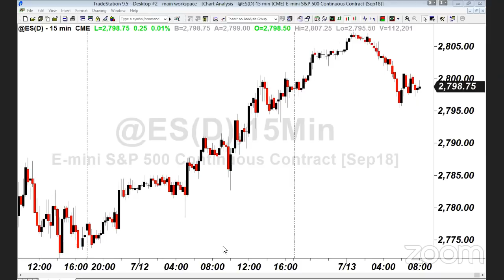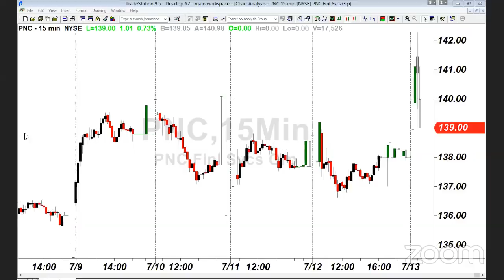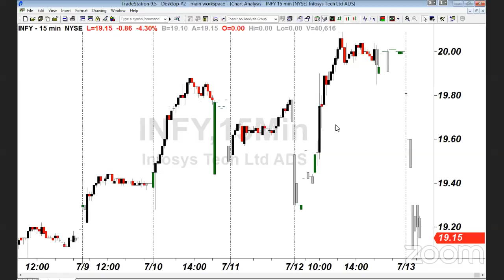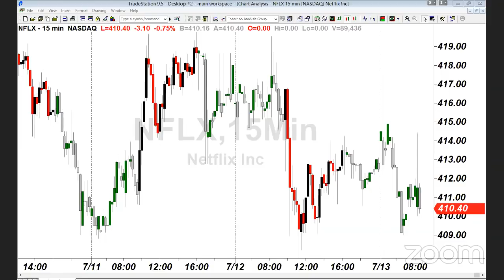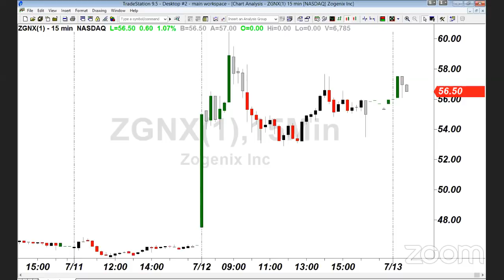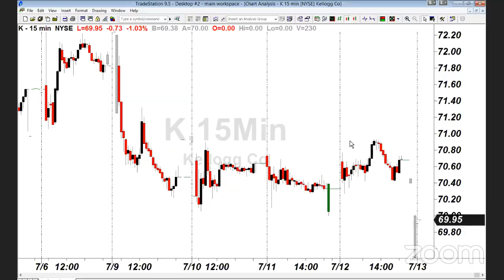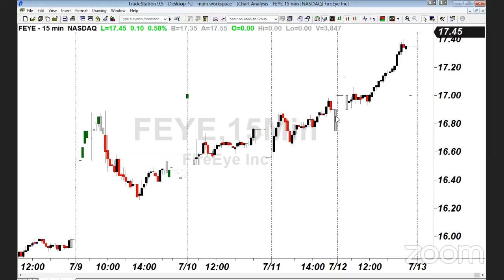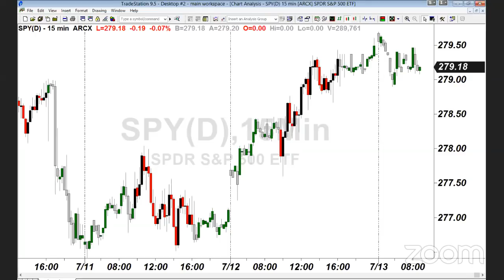PreMarket Prep for July 13: Bank earnings and food recalls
PreMarket Prep is a live trading talk show that airs weekdays from 8-9 am ET on YouTube as well as Check out our chat rooms to get your questions answered on the show!

Discussion topics on today’s show….

1) Earnings from JPM, WFC, and C
2) MCD and K having food recall issues
3) JNJ's massive courtroom damages verdict

Be sure to check out Benzinga's real- time news platform with all the information you need to invest better today.